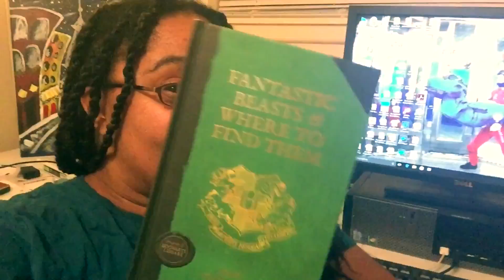My Immediate Reaction to Fantastic Beasts and Where to Find Them (No Spoilers)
No seriously, no spoilers, just pure joy and sincere appreciation to JK Rowling.